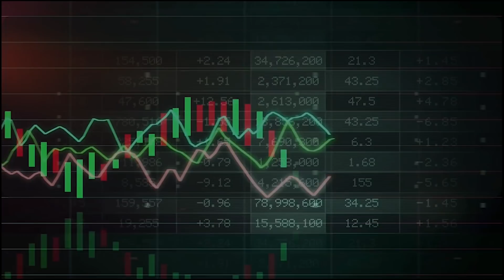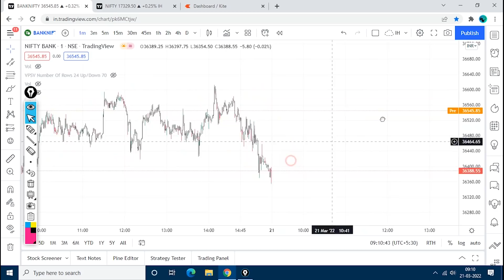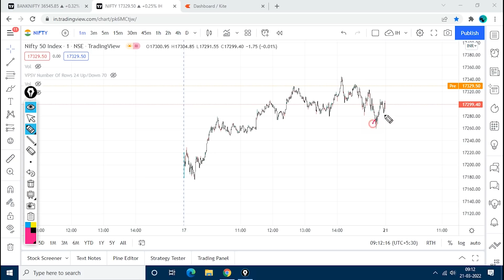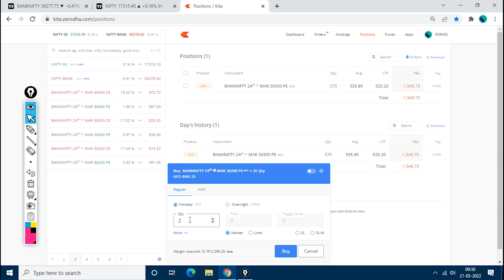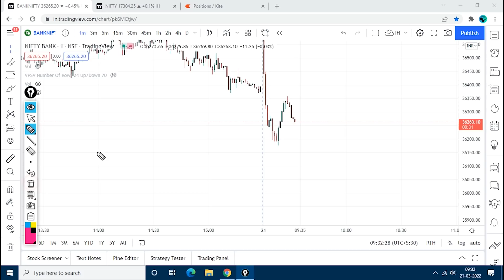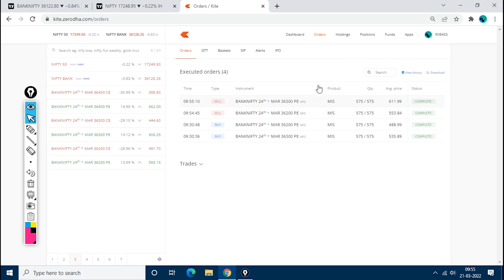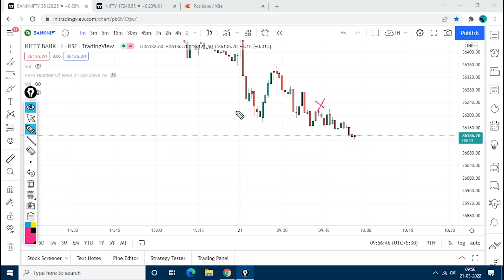Live Intraday Trade Option Trading 81,000+ Profit Booking In Banknifty 21 Mar 2022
nifty, Banknifty both option buying position in options trading and got 81,000 booking within very short interval by intraday hunter

Do comments for Feature in Video

THANKS